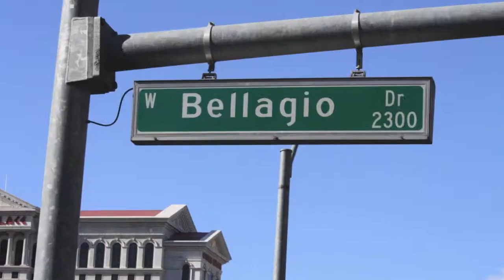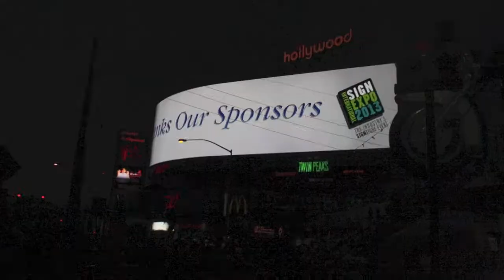Spring Break in Vegas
A couple of days in Vegas with Carter and Elyse